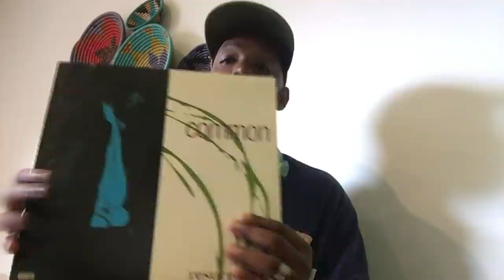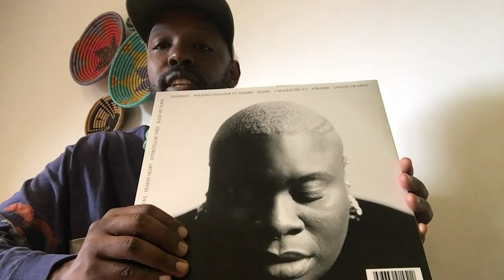Shad - What's In My Bag? [Home Edition]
Toronto rapper Shad shares some favorite albums from his collections at home. Shad's latest album "TAO" will be available October 1, 2021 via Secret City Records.

Check out his picks:
Common - Resurrection (LP)
A Tribe Called Quest - Midnight Marauders (LP)
John K Samson - Winter Wheat (LP)
TiKA - Anywhere But Here (LP)
Isaac Hayes - Hot Buttered Soul (LP)